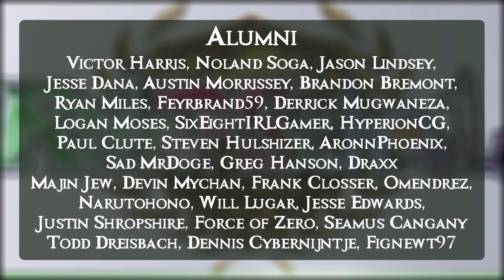Conqueror Format : The Community's Wanderer Format : Force of Will (TCG)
Hey there Rulers! Join Jeremy as he discusses Conqueror format with Joe and Leon, part of the group of people working to build a community version of Wanderer format for players to enjoy without worrying about the lack of oversight on the format from the Force of Will Company!

Students:
Devin
Belisarius
Machiko Noguchi
David Kuras
TCG Scrubs
Sean Koski
Alexis Elias
Bartosz Holoszkiewicz
Paul Reissmann
Joshua Boersma
Mike Howell
Oscar Rivera
Jean Paul Klintworth
Malek Abdelwahab